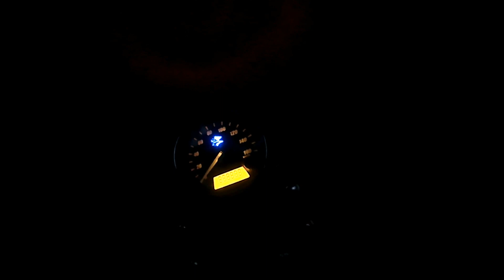Ride to Dandiganahalli Dam!!!